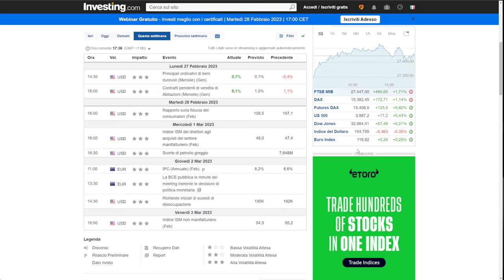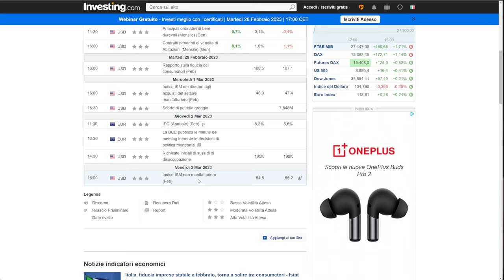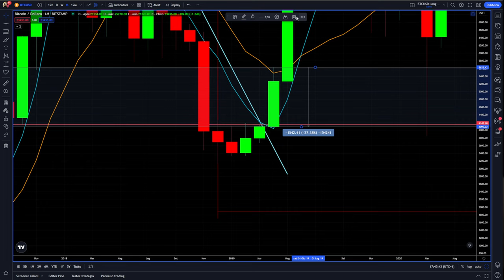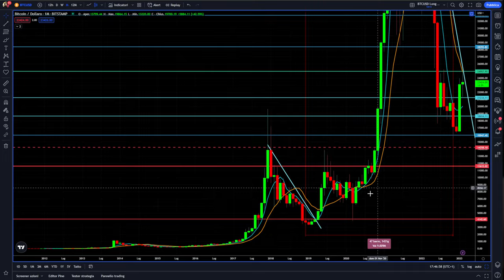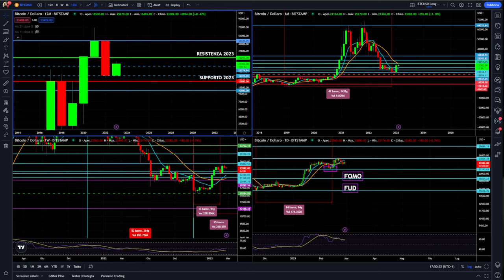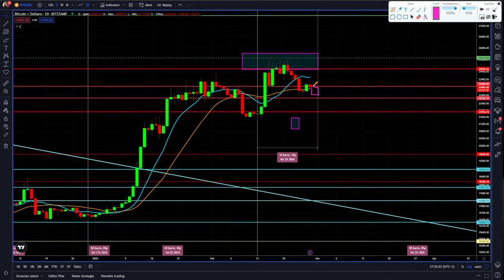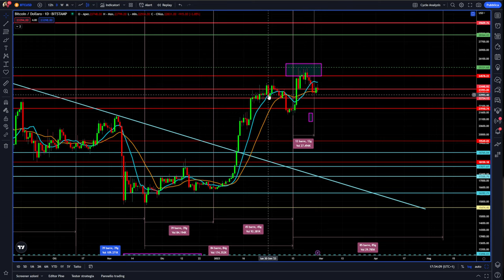BITCOIN NEWS attesa per un MARZO ESPLOSIVO? Previsioni e analisi ciclica crypto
Bitcoin news attesa per un marzo esplosivo?
Il mese di febbraio per bitcoin e crypto ha identificato una candela a bassa volatilità. Questo può indicare che il mese di marzo bitcoin e le crypto potrebbero spingere verso nuovi massimi per il 2023.
Solo break al di sotto di 21000$ indicherebbero che i giochi sono fatti e che il pericolo di nuovi minimi sarebbe imminente.
Previsioni e analisi ciclica mensile.
Buona visione

00:00 Intro
02:30 Dati macro della settimana
04:00 Analisi grafico mensile di bitcoin
08:00 Cosa ci indica la candela del mese di febbraio su bitcoin
10:30 Confronto con i precedenti bearmarket
13:30 Il segnale da attendere su bitcoin per marzo
15:30 Il grafico annuale di bitcoin
16:50 Analisi ciclica e news su bitcoin

LA MIA ATTREZZATURA VIDEO: